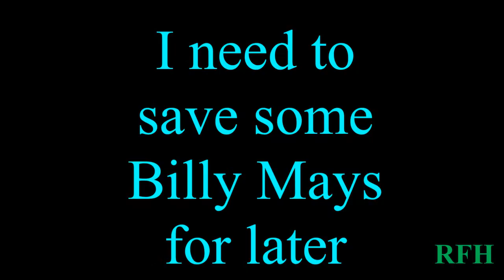(YTP) The Fishy Boy Gratuitously Gyrates Granola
Not sure how I feel about this one, all I know is that it was a crapload of fun to make.

Fun fact, this video almost didn't happen due to computer problems, but luckily it fixed itself this morning. That's why it didn't get finished until the last minute before the collab deadline.